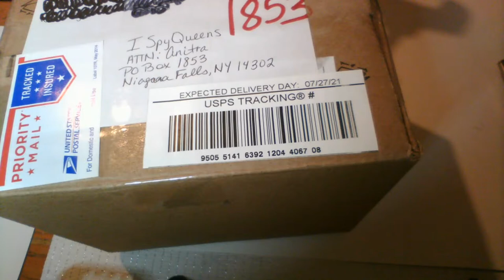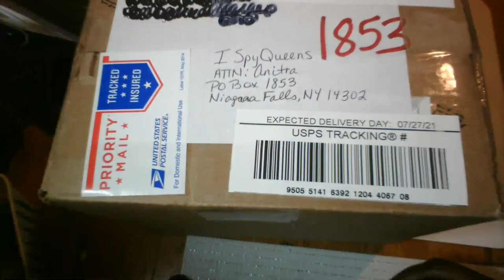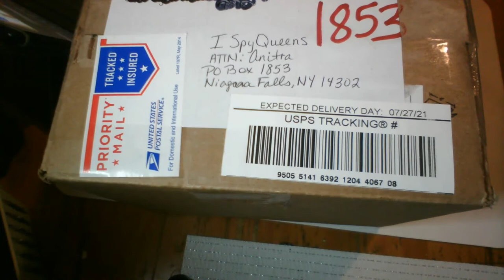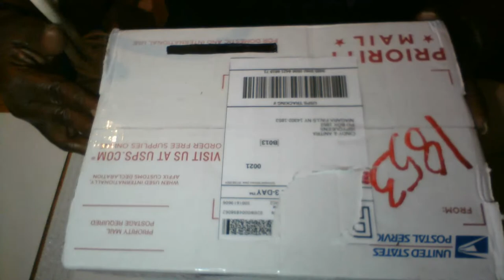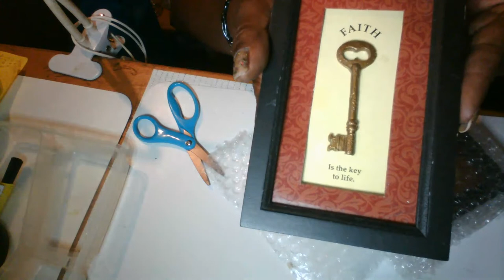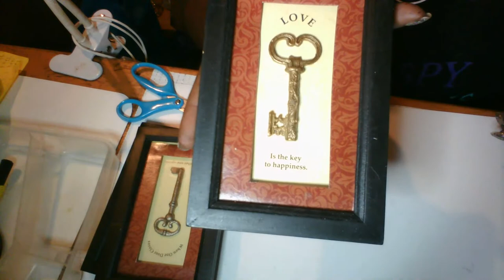friend mail alarm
Friend mail 🥰🥰 & to purchase items u can Now text us at with pictures of the item u would like to purchase  &  or  Email   Us with a time  stamp  And thank you so much ❤and God-bless🙏🏾💋 ⬇️email us @
ispyqueens
P.o1853
Niagara Falls ny
14302